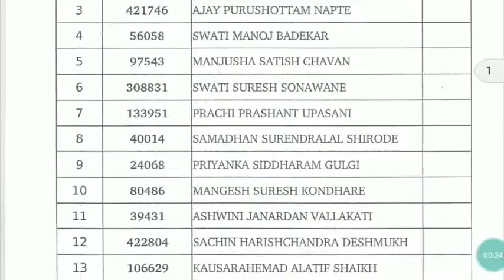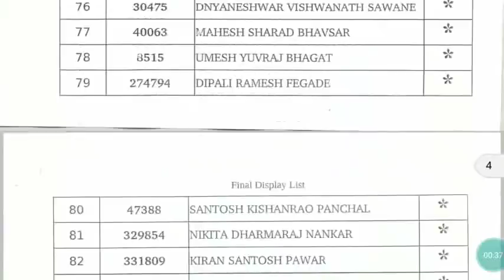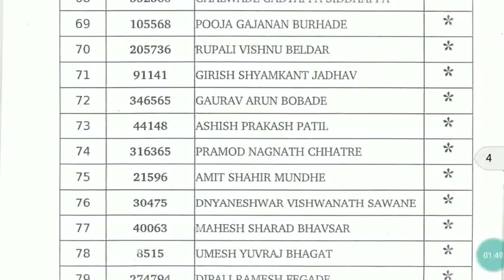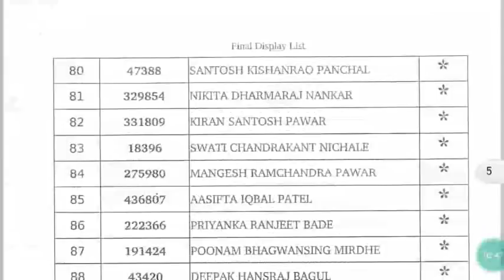PUNE DISTRICT AND SESSION COURT RESULT 2018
CONGRATULATIONS TO SELECTED CANDIDATES

JOIN TELEGRAMS CHANNEL CLICK LINK @studytime24